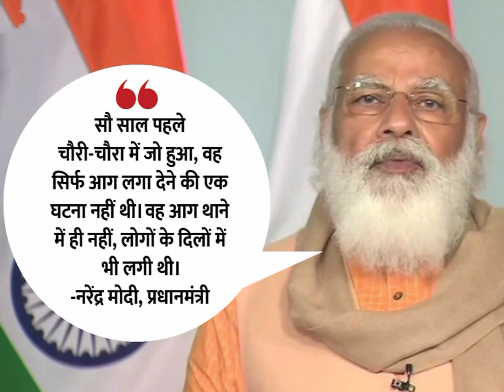Chauri Chaura Kand